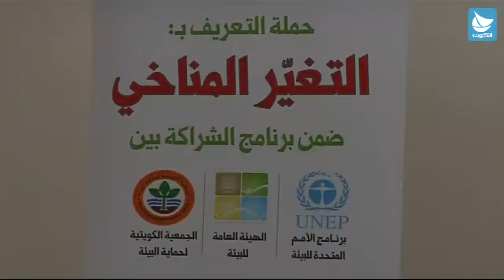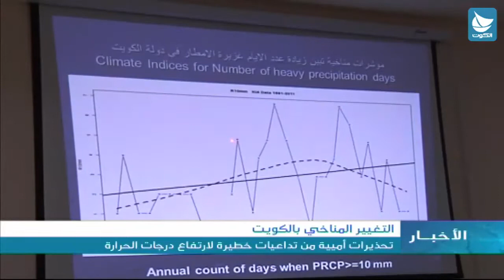نشرة اخبار الكوت - 18/3/2013 الاثنين